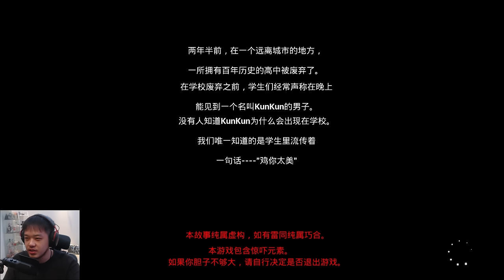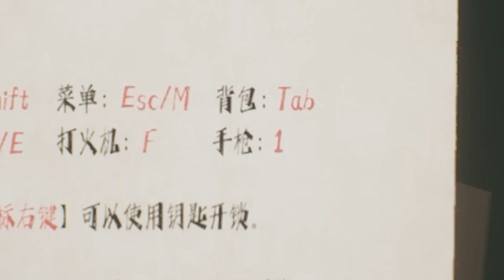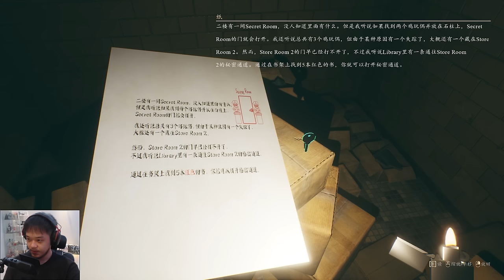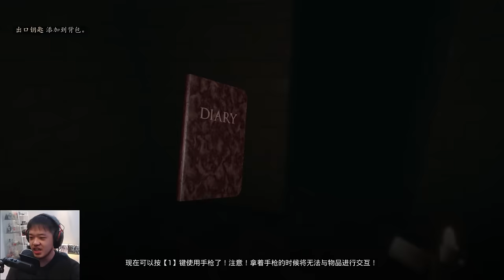鸡你太美！我玩过最好笑的恐怖游戏 !（蔡徐坤的鸡你太美梗启发游戏）- KunKunNight 《坤坤的夜晚》